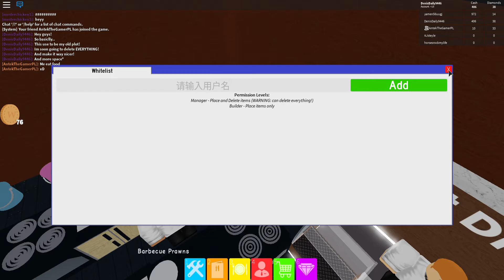Episode #3! Resturant Tycoon!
OmG sO mUcH oM nOm NoM